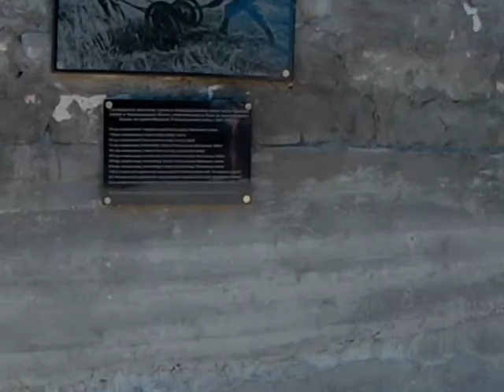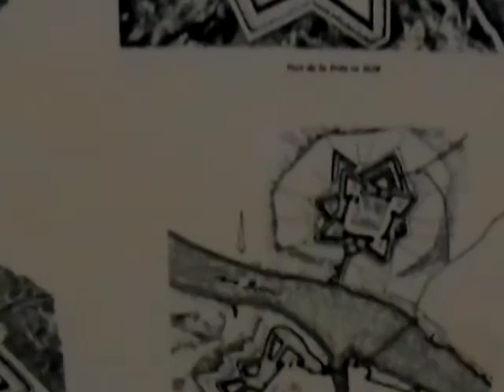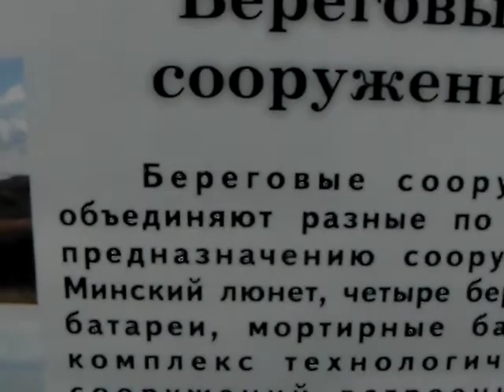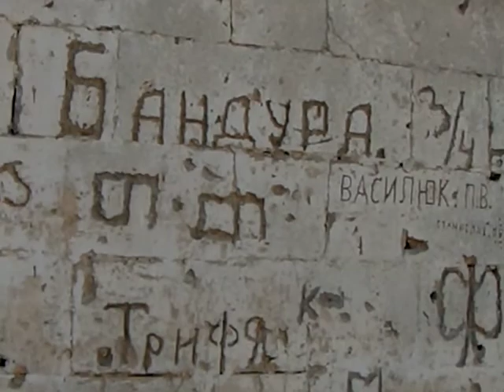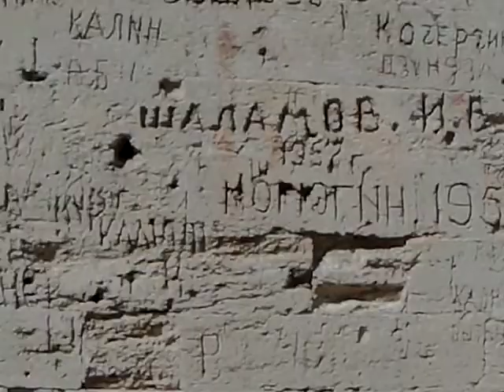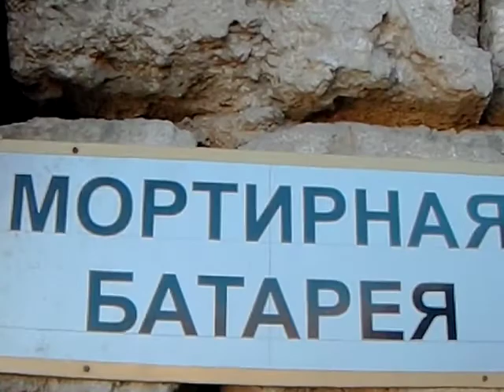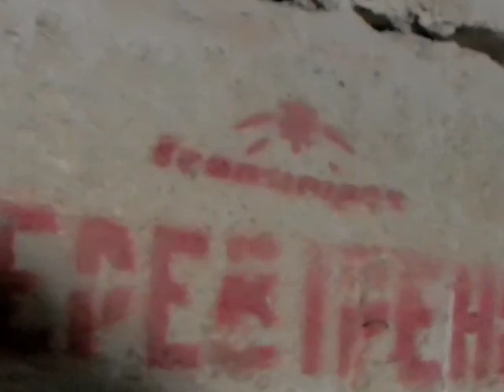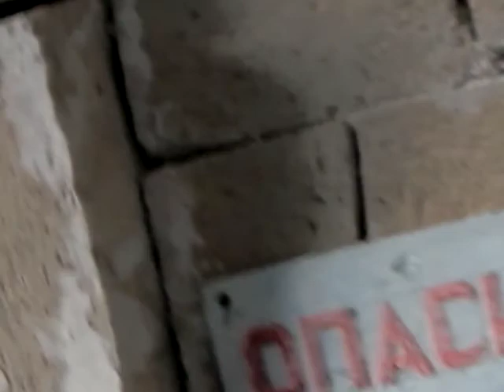Крепость Керчь - ФОРТ ТОТЛЕБЕН / ЭКСКУРСИЯ /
Крепость Керчь или Форт Тотлебен.
Стоимость экскурсии 300 рублей.
Расположена на берегу Керченского пролива, рядом с Крымским мостом.

00:00 Приветствие.
00:53 Начало экскурсии.
04:05 Первый тонель.
20:10 Царский туалет.
30:58 Подземная церковь.
47:27 Вилимский люнет.
48:21 Копаниры.
54:38 Царская мина.
57:20 Завершение экскурсии.